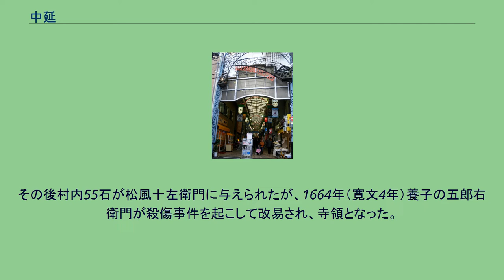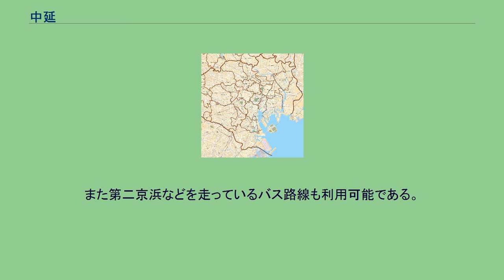中延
日本 」 東京都 」 品川区 」 中延 中延（なかのぶ）は、東京都品川区の地名。
現行行政地名は中延一丁目から中延六丁目。
品川区南西部に位置する。
町域北部は26号線通り（東京都道420号鮫洲大山線）に接し、これを境に品川区平塚に接する。
東部は一丁目・二丁目・三丁目は品川区東中延に接する。
また、四丁目・六丁目では第二京浜に接し、品川区豊町・品川区二葉・品川区西大井にそれぞれ接する。
南部は大田区北馬込に接する。
西部は品川区西中延・旗の台にそれぞれ接する。
町域内を荏原文化センター通り、昭和通り、弁天通り、大原通りがそれぞれ通っている。
また、地域内を東急池上線と東急大井町線の線路が通っている。
町域内は第二京浜沿いに商業ビルやマンション等の高層建造物、駅周辺に商店街（中延スキップロード、荏原町商店街など）が伸びる他は住宅地として利用される。
享保15年（1730年）の『本化別頭仏祖統紀』には、13世紀の荏原郡領主荏原義宗が中延郷に居住していたとある。
弘治2年（1556年）北条氏康の家人大道寺直政・清水永英により山野が開拓された。
永禄2年（1559年）の『小田原衆所領役帳』には「中之部」として見える。
江戸時代には荏原郡中延村。
当初全域が天領で、伊奈氏に支配された。
その後村内55石が松風十左衛門に与えられたが、1664年（寛文4年）養子の五郎右衛門が殺傷事件を起こして改易され、寺領となった。
天領は寛政4年（1792年）の伊奈氏改易後は大貫光豊支配となった。
19世紀前半の一時期、下中延村が分立した。
1889年（明治22年）町村制施行により平塚村の大字となる。
1932年（昭和7年）より荏原区中延町。
1941年（昭和16年）中延・東中延・西中延などに分割された。
1965年（昭和40年）住居表示実施により中延と東中延の一部が中延一～六丁目に編成された。
荏原郡など何らかの中部に位置したことによるともいわれるが、不明である。
江戸時代までは「なかのべ」と読んだ。
中延二丁目には周囲と異なる街区パターンの住宅地があり、これはかつての同潤会荏原普通住宅地である。
2021年（令和3年）4月1日現在の世帯数と人口は以下の通りである。
町域内に東急大井町線荏原町駅、同線と都営浅草線中延駅が置かれている。
西部では荏原町駅が、東部では中延駅が利用される（東部の境界にある都営浅草線の中延駅の所在地は隣の東中延になっている）。
また、北東部には東中延にまたがり東急池上線荏原中延駅があり、こちらも多く利用されている。
また第二京浜などを走っているバス路線も利用可能である。